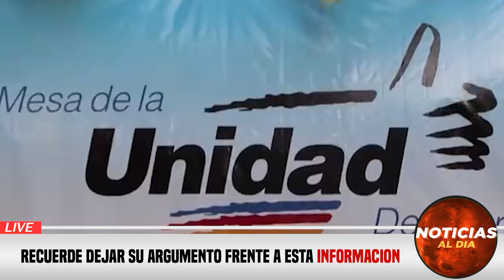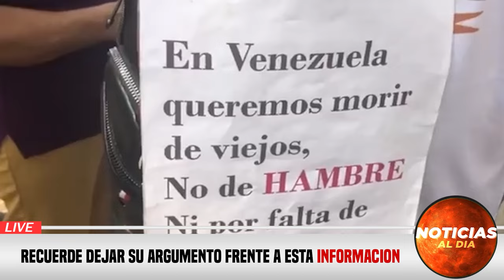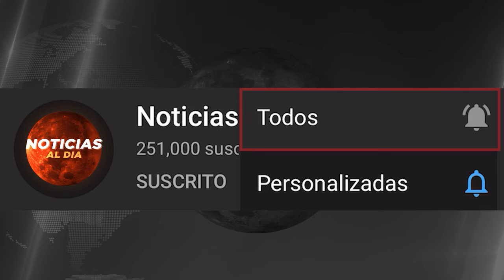NOTICIAS DE VENEZUELA hoy 20 de FEBRERO 2024, Noticias De Venezuela Hoy Última Hora 20 SEGUROS HOY